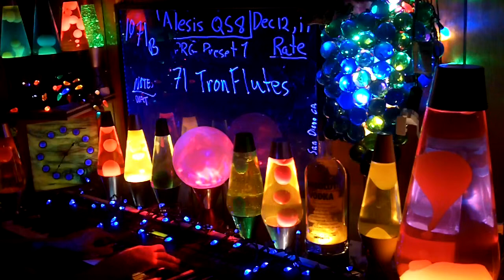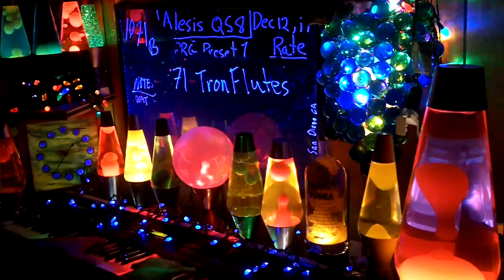1071b YT MrAlesisMan - Alesis QS8 - PRG Preset 1 - Tronflutes - 071 +